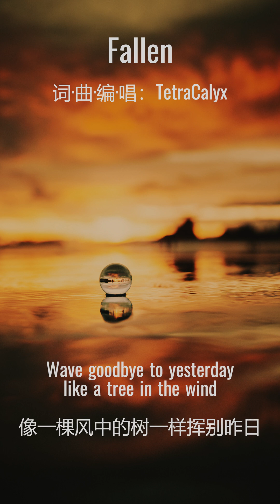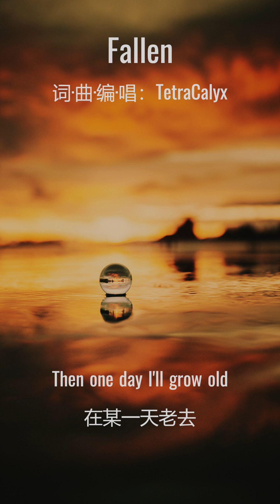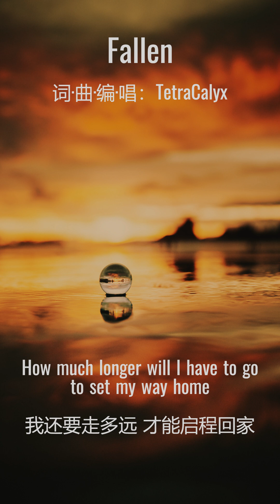Fallen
Lyrics/Composer/Arranger/Vocalis: TetraCalyx